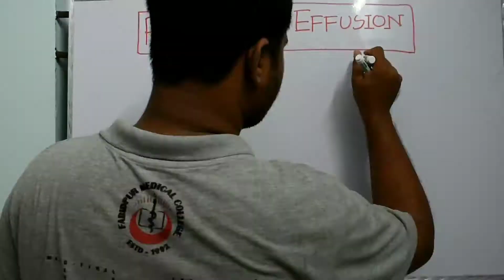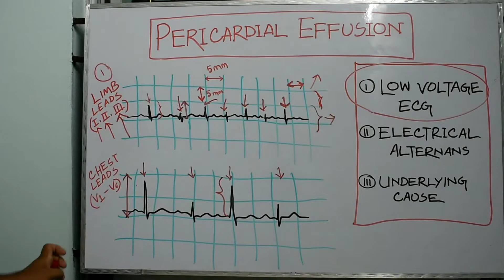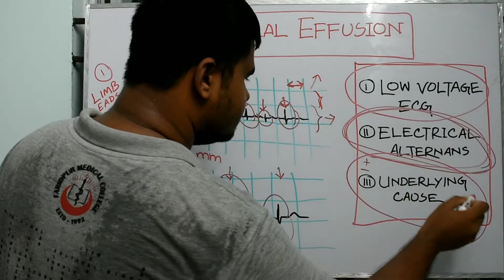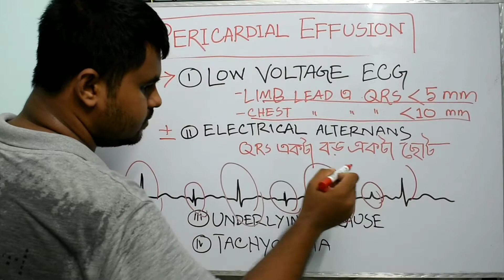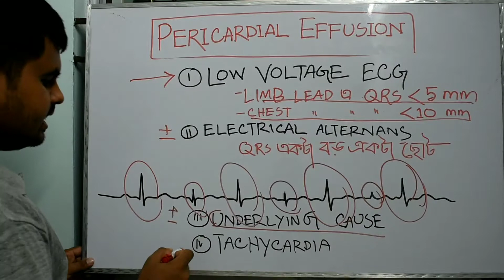Pericardial Effusion এর ইসিজি চিনবেন কিভাবে? । ECG Made Easy সিরিজ | Platform Academia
ইসিজি কিংবা মেডিসিনের যেকোন বিষয় ভালোভাবে বুঝতে মূল বই এর বিকল্প নেই। ইসিজি ভালোভাবে বুঝতে আপনি যে সকল রিসোর্স ব্যবহার করতে পারেনঃ

১/  ডাঃ নাজীব স্যারের ভিডিও লেকচার। গুগলে সার্চ করলে ডাঃ নাজীব স্যার সম্পর্কে বিস্তারিত জানতে পারবেন। নামমাত্র মূল্যে স্যারের ওয়েবসাইটে লাইফটাইম সাবস্ক্রিপশন কেনা যায়। অথবা ইউটিউবে ফ্রী বেশ কিছু ভিডিও আছে।

২/ ডাঃ এ বি এম আবদুল্লাহ স্যারের ইসিজি বই।

৩/ John R Hampton  এর ইসিজি বই। বেশ কয়েকটা বই আছে উনার। আমি শুনেছি এটা আবদুল্লাহ স্যারের বই এর চেয়ে সহজ। তবে আমি নিজে আবদুল্লাহ স্যারের বই থেকে পড়েছি।

৪/ এছাড়া অনেকসময় অনেক ইসিজি ওয়ার্কশপ হয়, সেগুলো এটেন্ড করলেও আপনি মোটামোটি একটা ধারণা পাবেন বেসিক ইসিজি সম্পর্কে।

প্ল্যাটফর্ম একাডেমিয়ার পক্ষে,
ডাঃ ফয়সাল আবদুল্লাহ
জনস্বাস্থ্য, সমাজসেবা ও সমাজসেবা সম্পাদক
প্ল্যাটফর্ম কেন্দ্রীয় পরিষদ ২০১৯-২০